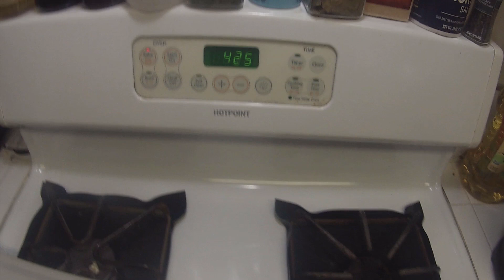Thanksgiving Turkey with gravey. I love you Tita Juliet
Things are slowly being normal..😳